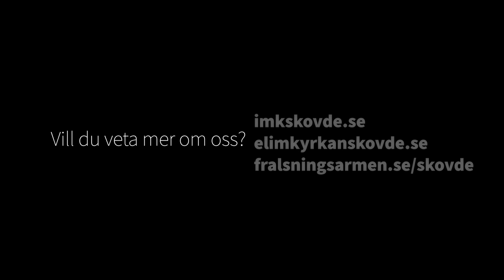Sommargudstjänst "Tro och liv"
Gudstjänst 15 Augusti 2021

Medverkande: Sven-Inge Karlsson,  Erik Hallåsen, Roger Blom, Jenny Brolin, Angelika Ericson-Fulencio och Brittmarie Andersson.

Hela sommaren firar Elimkyrkan, Immanuelskyrkan Skövde och Frälsningsarmén gemensamma digitala gudstjänster.

I Immanuelskyrkan firar vi även fysiska gudstjänster varje söndag kl. 10. De flesta söndagarna visar vi de digitala gudstjänsterna på storbild i kyrkan, men en gång i månaden har vi alla medverkande på plats. Vill du veta mer om vår gudstjänster eller vår kyrka? Gå in på och läs mer!

Vill du ge en gåva till våra församlingar? Swisha gärna till:
Frälsningsarmén: 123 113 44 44
Elimkyrkan: 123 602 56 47
Immanuelskyrkan: 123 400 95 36